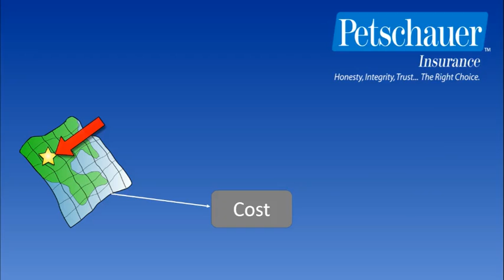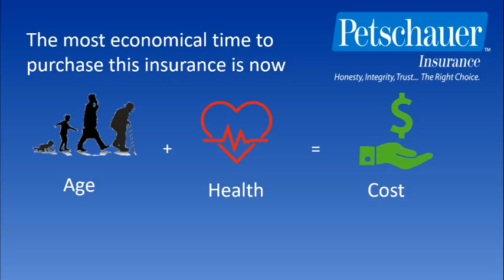How much Long-Term Care Insurance do I need? - Garden City NY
Hi, I'm Narima, here at Petschauer Insurance. Welcome to part three of our four-part long-term care video series. And today, we talk about how much long-term care benefit you need and what is the best time for you to purchase. Cost of long-term care can be catastrophic to your family. How much insurance do you need is determined by the cost of care and your budget. This cost depends on where you live and the level of care you need. Whether it's a home health aide or around-the-clock care at a skilled nursing facility. For example, today, an average four-year-stay at a nursing home in the New York City area would cost about 640,000.
So, depending on your budget and the other assets you have to pay for care, we can tailor a policy that covers these expenses. We can also include an inflation rider that would increase your benefit every year to cover the ever-increasing cost of care. A long-term care event can happen at any age. The most economical time to purchase this insurance is now. Cost of long-term care insurance is determined by your age and your current health status. A healthy 45-year-old purchasing long-term care will enjoy lower rates than a 65-year-old with health conditions. You're never too young to plan for a long-term care event.